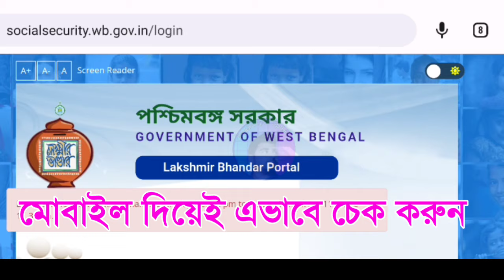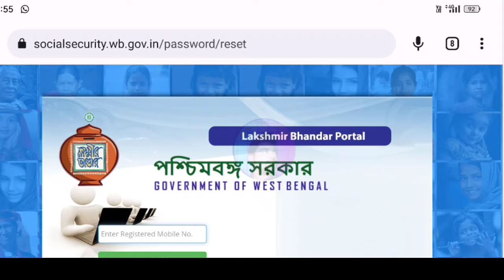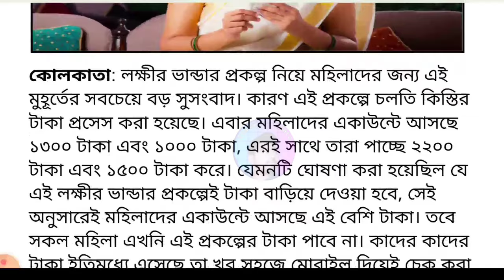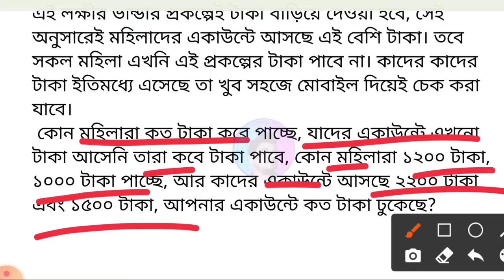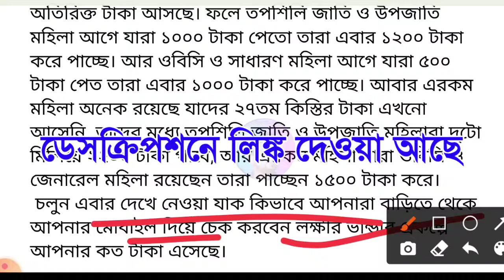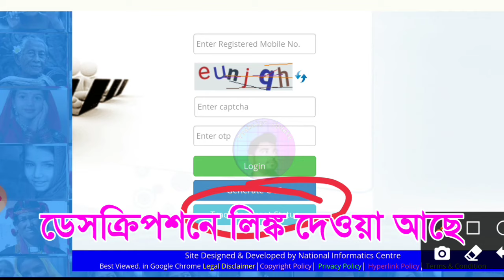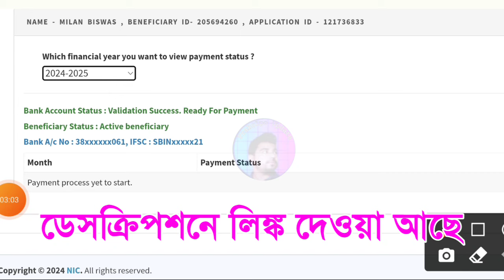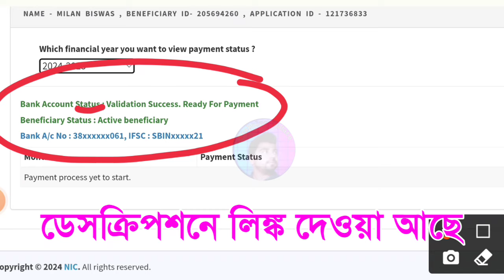Lokkhi Bhandar payment check | লক্ষীর ভান্ডারে কত টাকা ঢুকলো | Payment status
lokkhir Bhandar April payment update lokkhi Bhandar new payment date

লক্ষীর ভান্ডার প্রকল্পে ২২০০,১২০০,১০০০,১৫০০ টাকা করে মহিলাদের ব্যাংকে দিলো, আপনি কত পেলেন check করুন
 লক্ষীর ভান্ডার প্রকল্পে এপ্রিল মাসের টাকার তারিখ
লক্ষীর ভান্ডার প্রকল্পে এপ্রিল মাসের টাকা কবে দেবে।
লক্ষীর ভান্ডার প্রকল্পে এপ্রিল মাসের টাকার দেওয়ার ফাইনাল তারিখ।
লক্ষী ভান্ডার প্রকল্পে এপ্রিল মাসে দেয়া হবে ডবল টাকা।
লক্ষীর ভান্ডার প্রকল্পে কোন কোন মহিলারা এপ্রিল মাসে পাবেন তিন হাজার টাকা।
লক্ষীর ভান্ডার প্রকল্পে এপ্রিল মাসে দেওয়া হবে ডবল টাকা।
পাবেন হাজার টাকা এবং ১২০০ টাকা
লক্ষীর ভান্ডার প্রকল্পে এপ্রিল মাসে জেনারেল ক্যাটাগরি মহিলাদের দেয়া হবে ৫০০ টাকার পরিবর্তে ১০০০ টাকা এবং তপশিলি জাতি এবং তপশিলি উপজাতি মহিলাদের ১০০০ টাকার পরিবর্তে দেওয়া হবে ১২০০ টাকা।